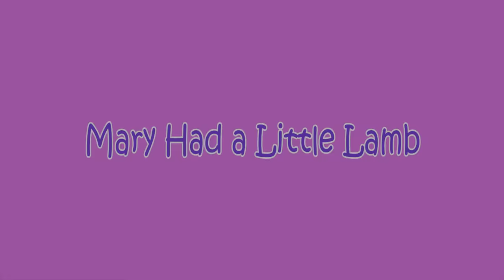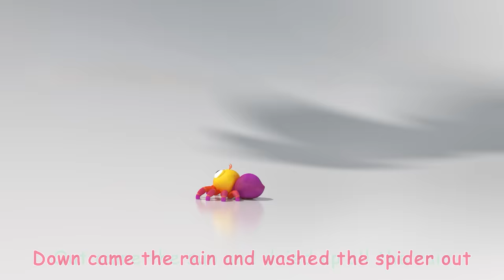Ski Song + More Nursery Rhymes & Kids Songs - CoComelon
A new compilation video, including one of our most recent songs, "Ski Song"!

Watch your favorite song by clicking a title below:
0:08 Ski Song
2:52 Yes Yes Playground Song
6:40 Mary Had a Little Lamb
9:29 Baby Shark Submarine
11:46 The Three Little Pigs
14:56 The Itsy Bitsy Spider
17:07 The Muffin Man
19:32 Car Wash Song
21:54 Where Has My Little Dog Gone
24:27 My Daddy Song
27:21 Stretching and Exercise Song
29:45 The Opposites Song